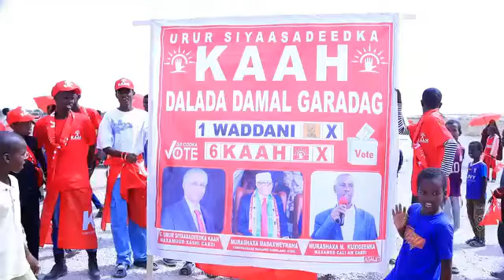TAAGEERAYAASHA KAAH IYO DEEGAANKA GAR-ADAG